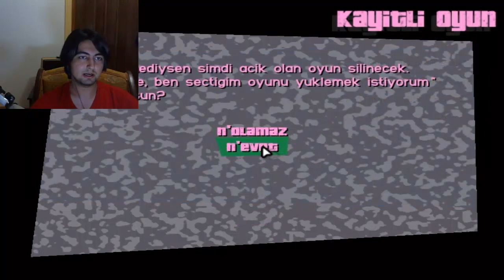GTA Vice City #10 ÖLÜM FERMANI